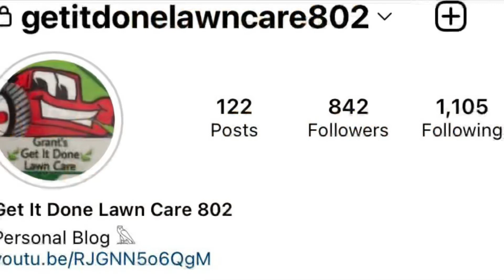WHEN DO YOU DRAW THE LINE ? WHEN DO YOU TAKE A STAND FOR YOUR BUISNESS OPERATIONS LETS CHAT ?!?!?